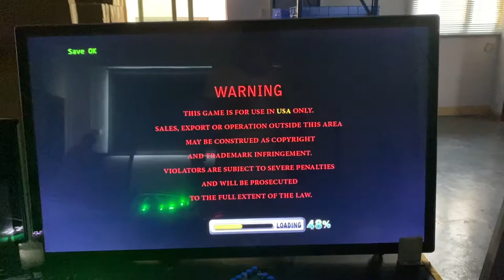Hot Sell in USA Texas Houston Of The Phoenix Fishing Table Fishing Hunter Games Machines